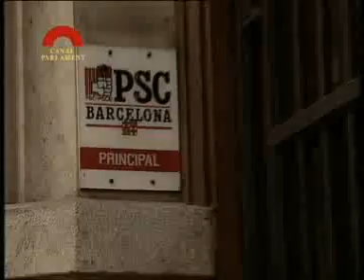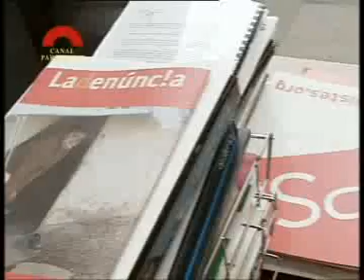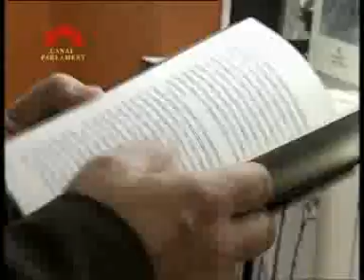Retrat de Joan Ferran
Retrat a Canal Parlament del diputat i portaveu adjunt del grup parlamentari socialistes-CpC, Joan Ferran.